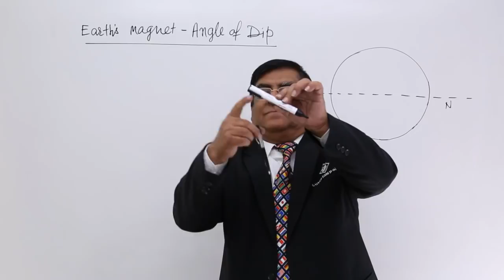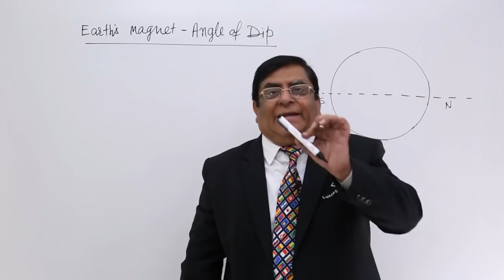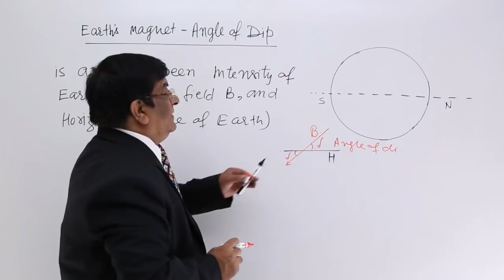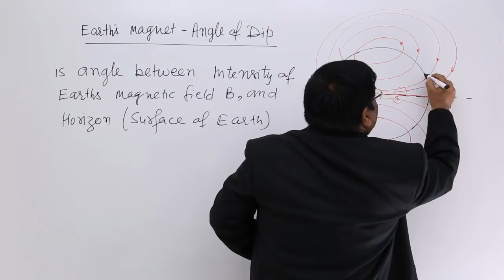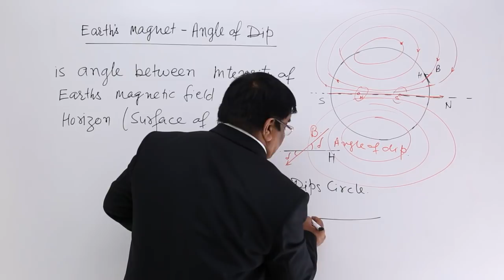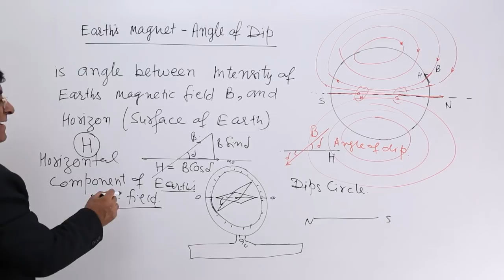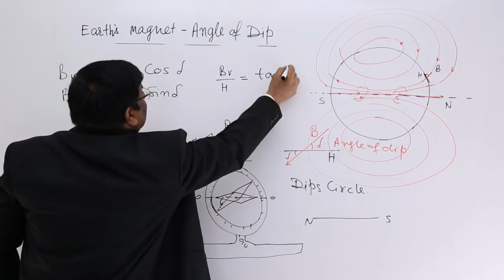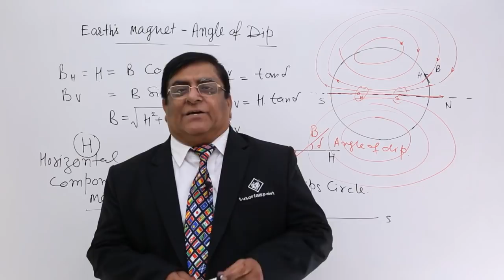Class 12th – Earth's Magnet Angle of Dip | Material magnetism and Earth | Tutorials Point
Earth's Magnet Angle of Dip